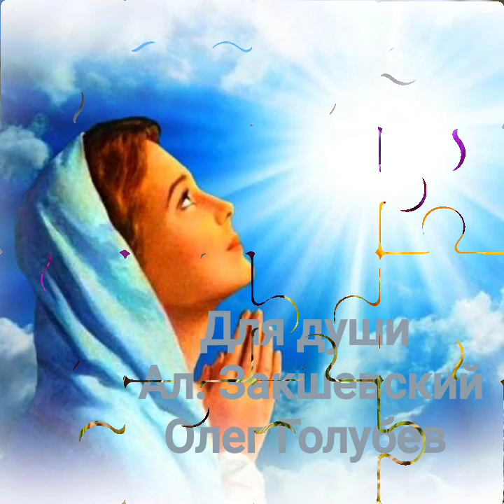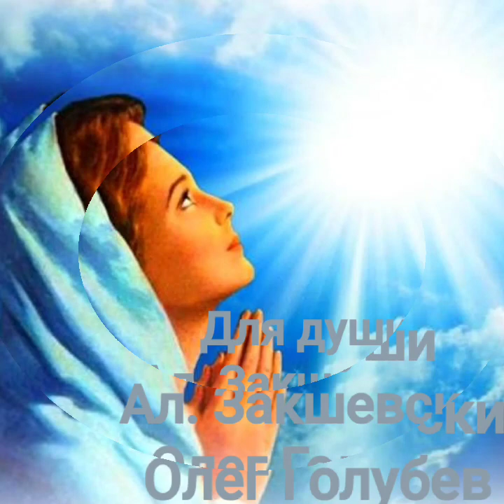Для души Александр Закшевский и Олег Голубев. Людмиле ❤️